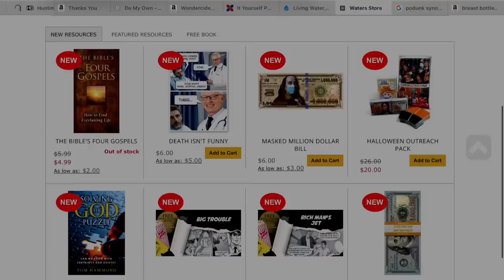Ray Comfort Responds to the Gay Community